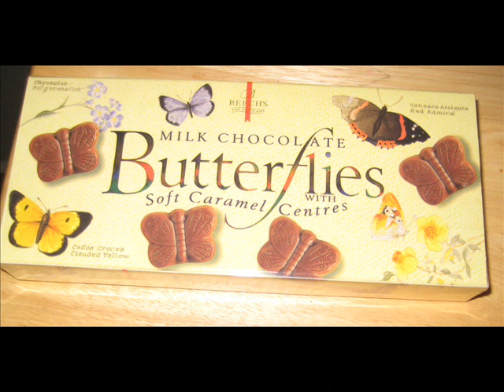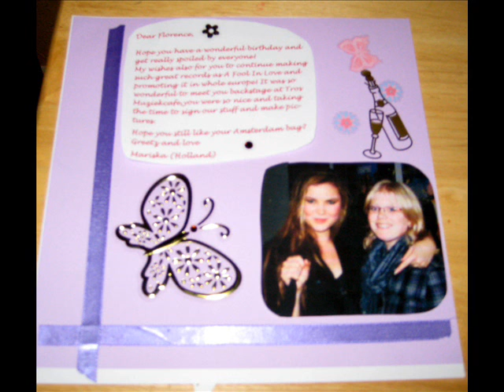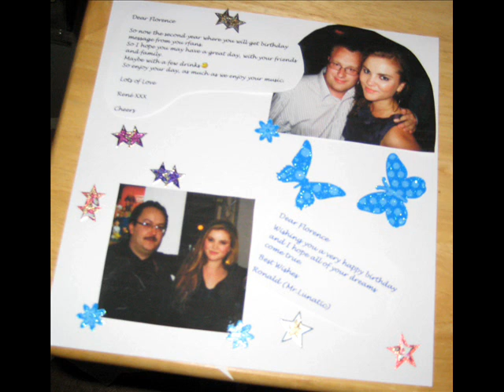Happy Birthday Florence Rawlings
Birthday wishes from Just Flprence